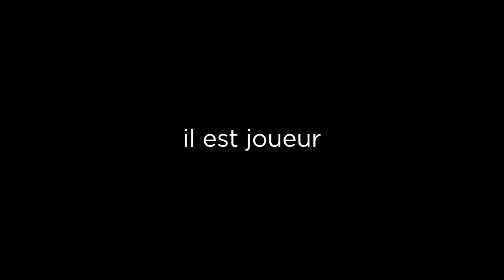Chimpanzes | Disney Nature | Bande-annonce VF | Disney BE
Dans une forêt de Côte d'Ivoire, CHIMPANZES, réalisé par Mark Linfield et Alastair Fothergill, avec Christophe Boesch, président de la Wild Chimpanzee Foundation et Jane Goodall en tant que consultants, nous raconte l'histoire du passage de l'enfance à l'adolescence d'Oscar, un bébé chimpanzé. La forêt est son terrain de jeux favori mais le danger y règne aussi. Un événement majeur viendra changer sa vie pour toujours.

CHIMPANZÉS - Les Aventures d'Oscar est actuellement disponible en DVD et Blu-Ray